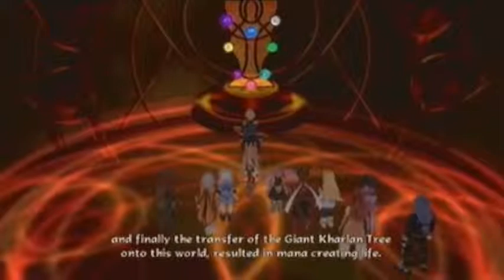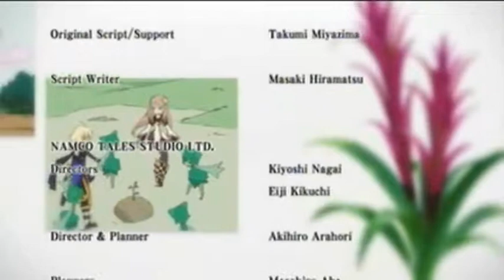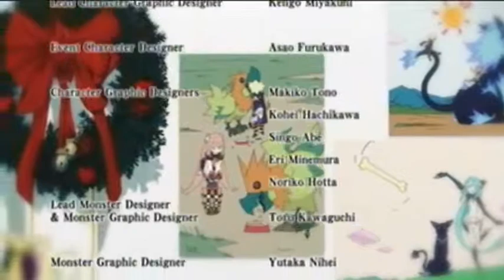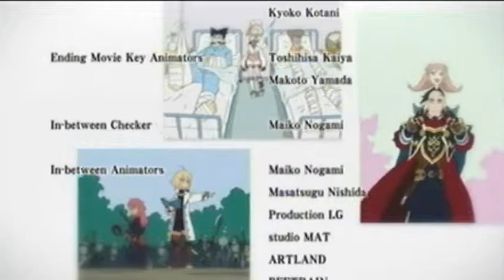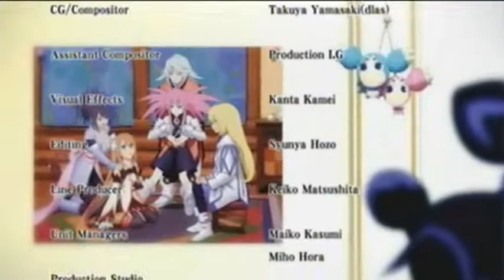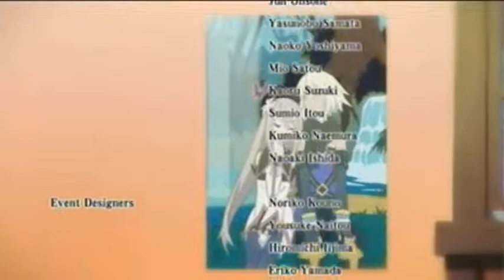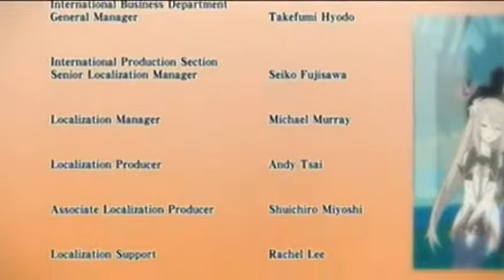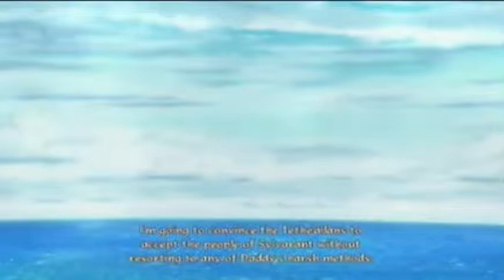Tales of Symphonia 2 Finale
I'ts over...we NEVER have to talk about it again!  okay in all seriousness I have to extend my sincerest thanks to Advancedlogic and Muigi01 for joining me on this long journey of a lets play and thanks to everyone who watched and or commented on all the videos